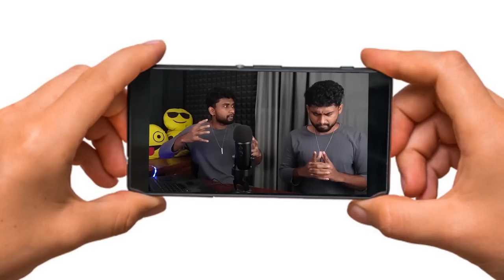என்ன சத்தம் கேட்டாலும் உள்ள போயிடாத!!! 😱 | சேலம் | Subsciber's tamil Ghost Story | By Shamy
Salem Hospital Ghost
GHOST AT MORTUARY
என்ன சத்தம் கேட்டாலும் உள்ள போயிடாத!!! 😱
|சேலம் | Subsciber's tamil Ghost Story | By Shamy